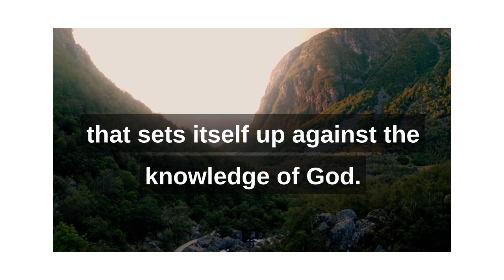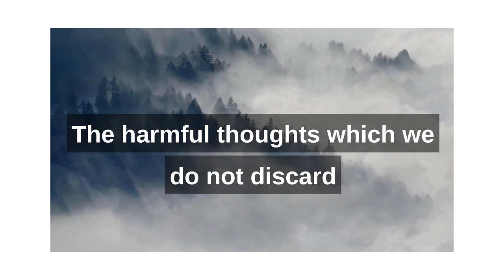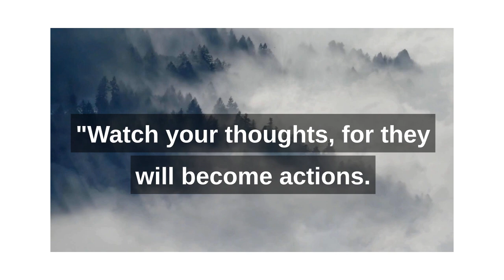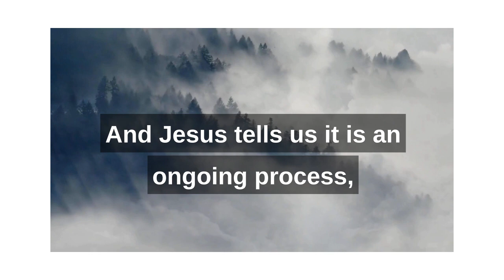Pearls of Wisdom | Episode1 | Changing how we think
Are you disturbed by troubling thoughts? God is listening to you. Are you listening to what He is saying?